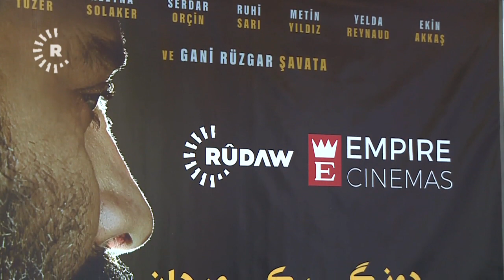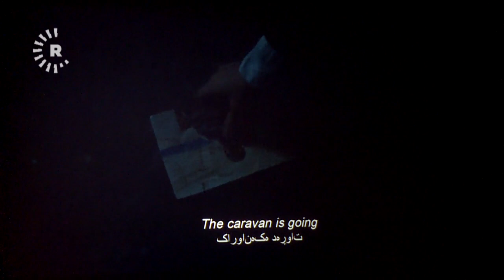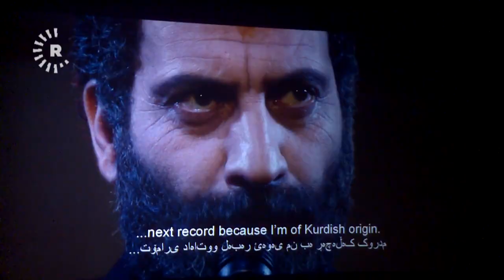‘Herdû Çavên Min Ahmet’ li Hewlêrê hat nîşandan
Film behsa jiyana hunermendê navdar ê Kurd Ahmet Kaya dike ku bi sponseriya Tora Medyayî ya Rûdawê li Hewlêra paytexta Herêma Kurdistanê hat nîşandan.

Li gor kompaniya berhemhêner a vê filmê, wan gelek zehmet bi vî filmî ve kişand.

Dilovan Omêd, Rêveberê Kompaniya Ayko Star, dibêje, “Dema me dest bi amadekirina vê filmê kir, em rastî gelek astengiyan hatin. Em rastî dadgehê li Tirkiyê hatin, herweha gelek kes û aliyan xwestin ku vî karî rawestînin. Ji aliyekî din ve Corona jî hat û demê nîşandana filma "Herdû Çavên Min Ahmet " paş xist, lê di dawiye de me temam kir û ev demeke tê nîşandan.”

Film behsa qonax û wîstgehên jiyana hunermendê navdar ê Kurd Ahmet Kaya dike, li gel astengiyên ku tê re derbas bûye. Bîner jî di navbera rexnegirtin û dilxweşê de bûn.

Akam Abdullah, Senarîst, dibêje,  “Bi rengekê giştî, ew tişta ku me di vê filmê de dît, ne tiştekê nû bû, belkî me hemûyan ev aliye Ahmet Kaya nas dikir. Bi rastî em li bendê bûn ku derhêner nehêniyên Ahmet Kaya eşkere bike û ez bi hêvî me ku di beşa duyem ya vî filmî de wan nehîniyan eşkere bike.”

Dara Kaya, Bîner, dibêje, “Ev çêroka Ahmet Kaya, çîroka me hemûya ye. Ji ber ku her kes li Tirkiyê hizra netewa xwe bike, wê heman senaryoya ku li gel Kaya çêbûye, li gel wan kesan jî çêbibe.”

Ji sala 2009an ve dest bi amadekirina senaryo fîlm hatiye kirin û di dema salekê de hat berhemanîn.

Berî niha Tebaxa îsal li sînemayên Bakurê Kurdistanê û Tirkiyê û piştre jî li Azerbaycan û Ewropayê hat nîşandan.

Hejar Ismaîl, Derhêner, dibêje, “Kesayetiya Ahmet Kaya, kesayetiyeke navdar e, lewma îro filmekê bi vî rengî li ser jiyana wî hatiye çêkirin. Wek sînema pêwîstiya me bi van cure filman heye, ji ber ku ev film dibin belge li ser jiyana wan kesan ji bo nifşîn bê."

Sala 1999an, dema ku Ahmet Kaya xelata baştirîn hunermendê salê wergirt, got ku ew dê di albûma bê de straneke bi zimanê Kurdî bêjê.

Dadgeha Turkiyê 30 nîsana heman salê bi hinceta `nepakî beramberî niştîman` daxwaza 10 salên zindanê li Kaya kir, lewma wî berê xwe da Fransa û li wir koça dawiyê kir û li Parîsê bi axê hat spartin.

 Beşa wê ya duyem jî heye ku ji %80 jê temam bûye, behsa jiyana Ahmet Kaya ya li xerîbiyê dike.

Biryare beşa duyem a filma Ahmet Kaya Sibata 2022an li Parîsa paytexta Fransa were nemayişkirin û li gor derhênerê wê filmê, ew film dê li Hewlêrê jî bê nîşandan.

Halebce Sadun / Rûdaw